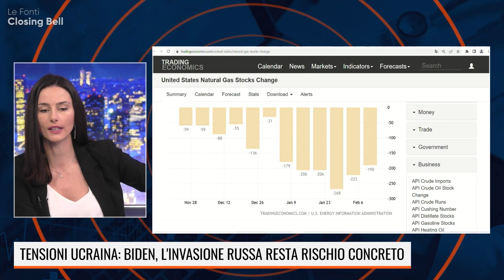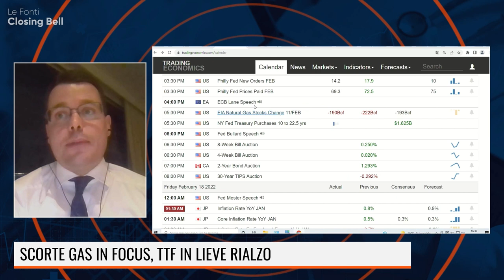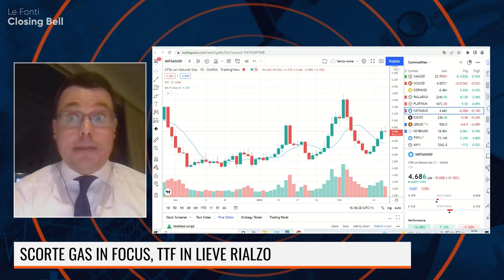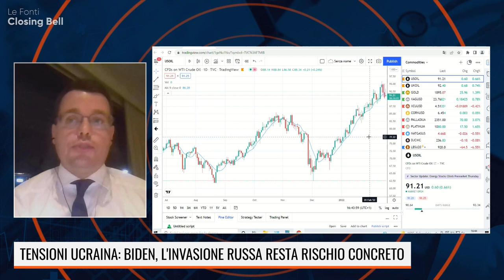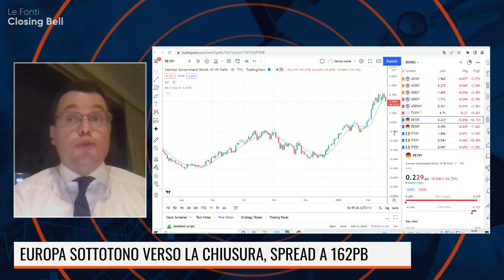UCRAINA, TORNA A SALIRE LA TENSIONE. SCORTE GAS USA DIMINUISCONO ANCORA. IL PUNTO CON PALTRINIERI